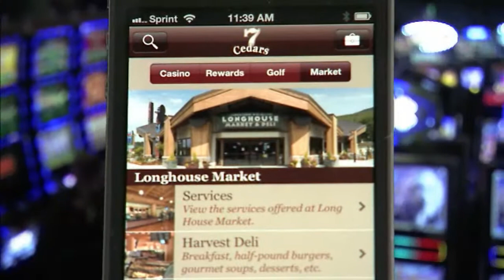This Week in Gambling: New Charges for Howard Lederer and Ray Bitar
More charges have been files against Howard Lederer and Ray Bitar in the Full Tilt Poker case. That story, plus news from Las Vegas and an interview with a payment processor.